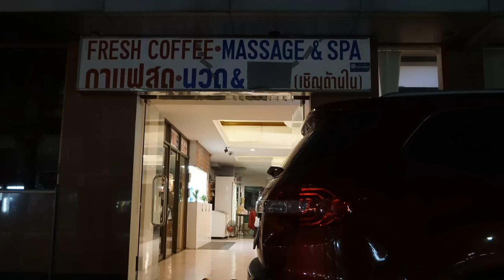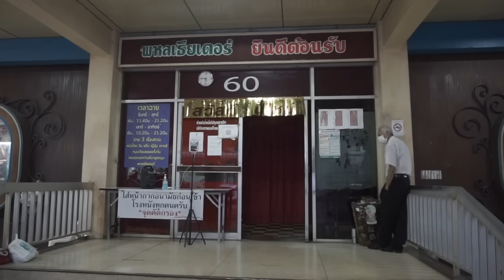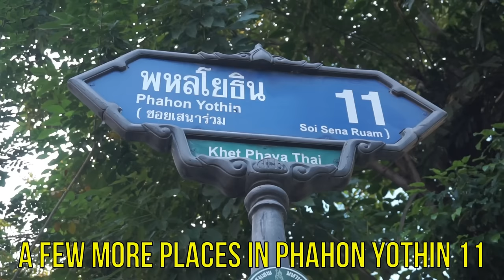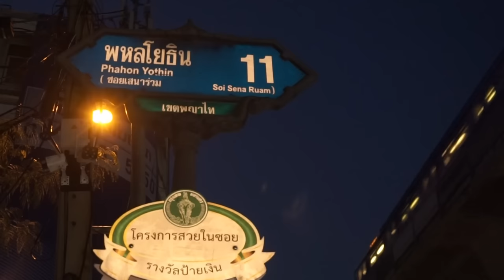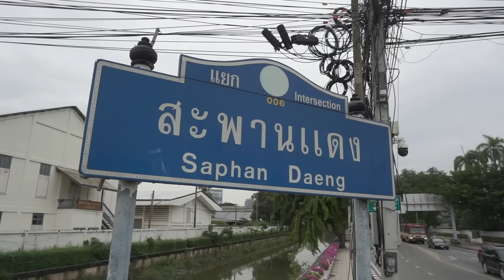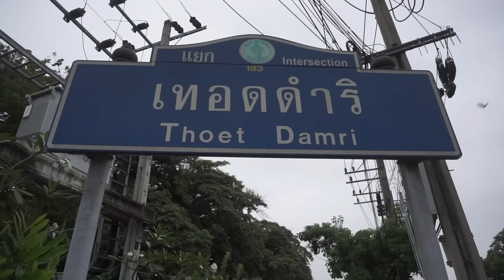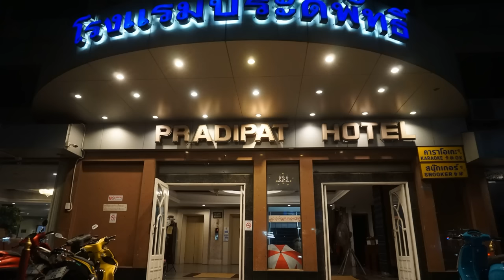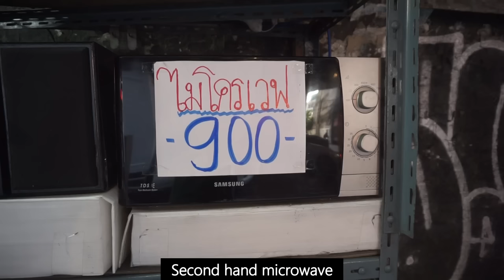✅FANTASTIC SAPHAN KHWAI | Bangkok's Notting Hill | Bars & Nightlife | Cheap Condos | Seri Court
The fantastic up and coming neighbourhood Saphan Khwai is Bangkok's Notting Hill, it was famous for buffaloes, movie theatres, US Army GI's and the girls who serviced them. Saphan Khwai's architecture and old skool vibes are the only things that remain from those days but it's legacy is assured. Saphan Khwai today is a place that has so much of everything to offer, except a shopping mall or cinema! Lots of choice of condos to rent, places to eat, drink and hang out and many street food and market stalls will keep you occupied as well as nearby Chatuchak’s parks, markets and food. Bang Sue Grand station is not far and the so-called hipster neighbourhood of Ari is about 1km away giving you even more options for food, drink, bars, restaurants and of course the craft beer it’s famous for. Transport options are many, BTS at Mo Chit, Saphan Khwai, Ari, MRT at Chatuchak Park, Bang Sue Grand Station, and many bus routes are all within reach of Saphan Khwai. This are has a hell of a lot of everything to offer everyone and after watching this video you may feel the same way! Enjoy!

Chapters:
00:00 Start / About the buffalo bridge / Saphan Khwai overview
02:56 Old Cinemas / Ain’t no pussy here!
06:10 Future BTS Station Sena Ruam
06:58 Condos in Saphan Khwai
09:27 Street Food
10:29 Night walk in the rain
13:05 1960s Architecture & Canals
16:33 Pradiphat Road Exploration
20:29 Seri Court US Army barracks
23:40 Shopping without any malls
24:47 Last word